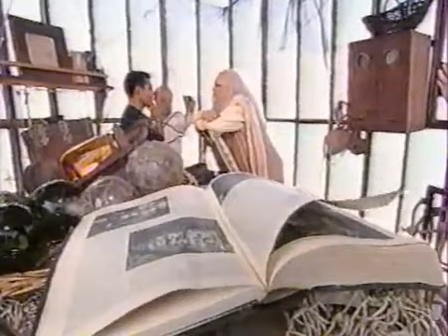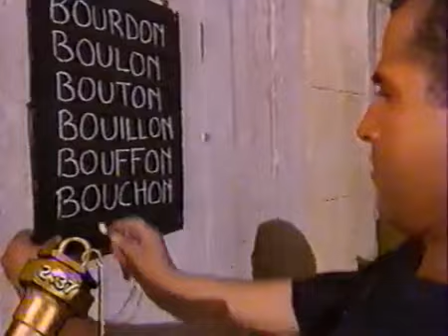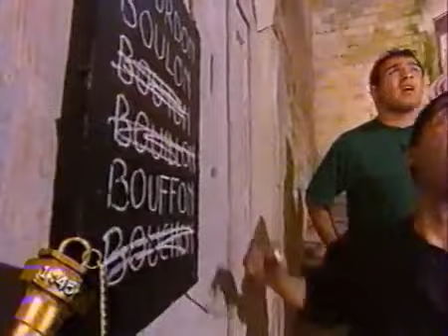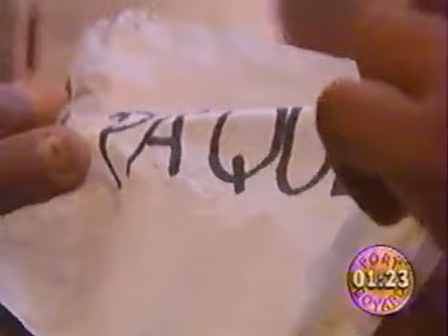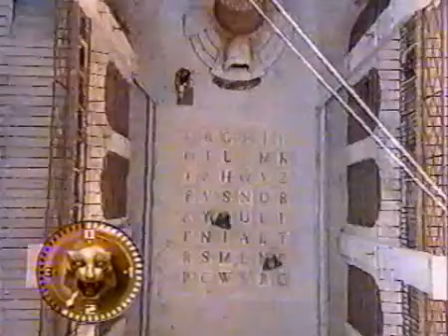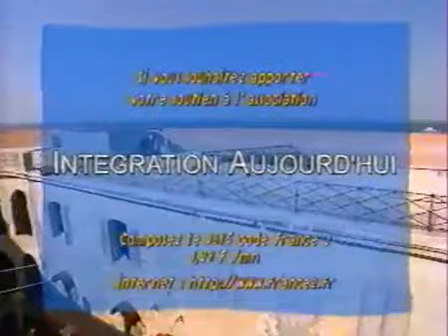Fort Boyard 1999 - Emission 04 - Cheb Mami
Quatirème émission de la 10ème saison de Fort Boyard (1999) présentée par Patrice Laffont et Cendrine Dominguez qui reçoivent:

- Cheb Mami (Chanteur)
- Odile Autret-Sorel (Rugbywoman)
- Christian Califano (Rugbyman)
- Raphaël Ibanez (Rugbyman)
- Emile N.Tamak (Rugbyman)
- Thomas Castaignede (Rugbyman)

Ensemble, ils jouent pour l'association "Intégration Aujourd'hui".